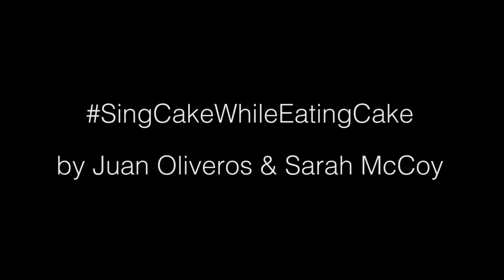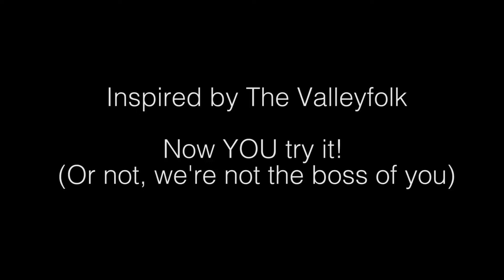Singing CAKE While Eating Cake | Podcast From Planet Weird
SingCakeWhileEatingCake challenge!
Inspired by The Valleyfolk!

Podcast From Planet Weird is a Disney Channel Original Movie podcast hosted by Juan Oliveros & Sarah McCoy.